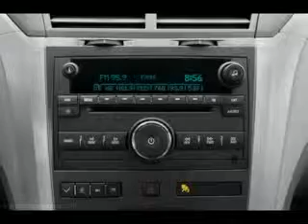Used 2009 Chevrolet Traverse Mesa AZ 85201